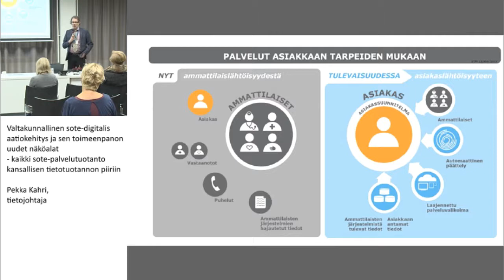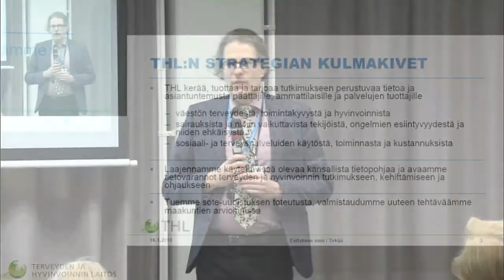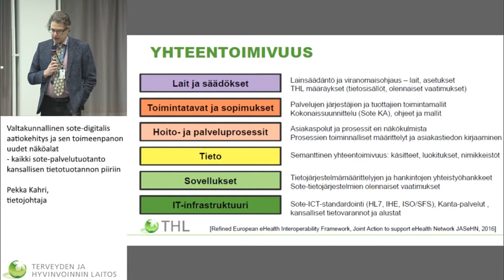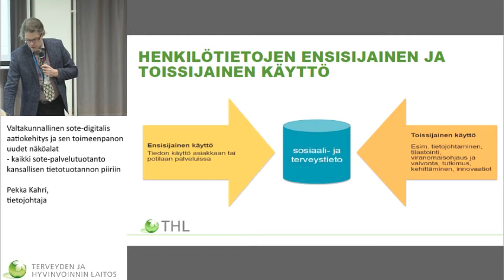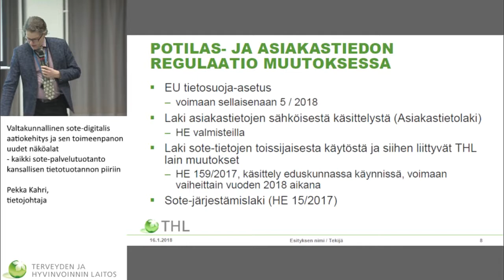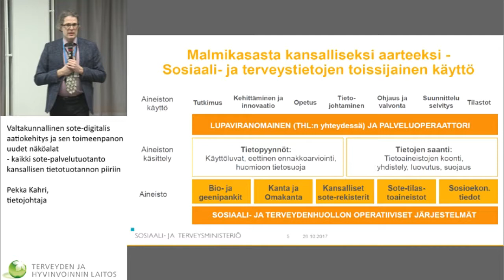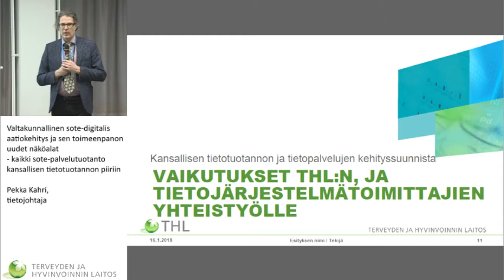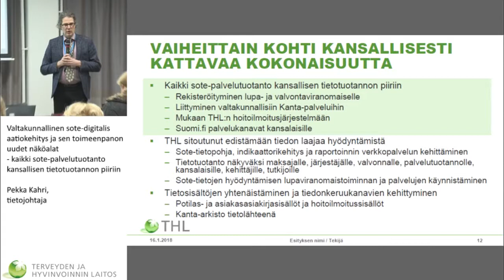Valtakunnallinen sote-digitalisaatiokehitys ja sen toimeenpanon uudet näköalat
Sote-uudistus ja THL:n tietopohja
– THL:n ja tietojärjestelmätoimittajien tapaaminen

Valtakunnallinen sote-digitalisaatiokehitys ja sen toimeenpanon uudet näköalat – kaikki sote-palvelutuotanto kansallisen tietotuotannon piiriin
Pekka Kahri, tietojohtaja